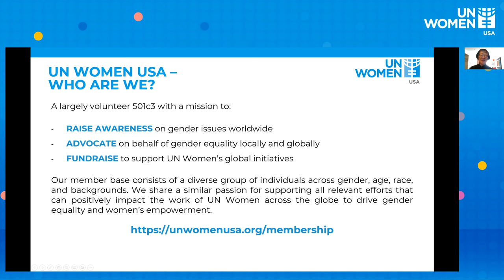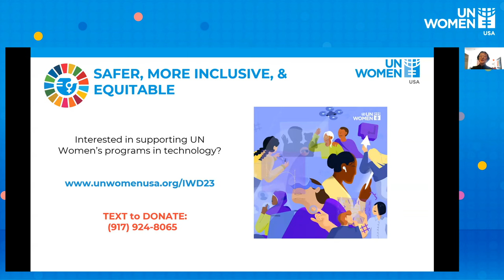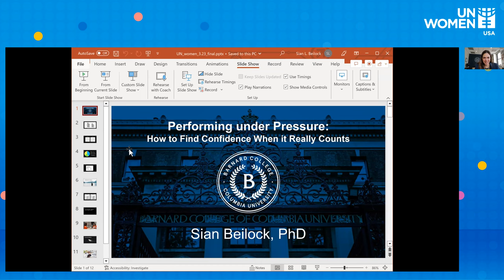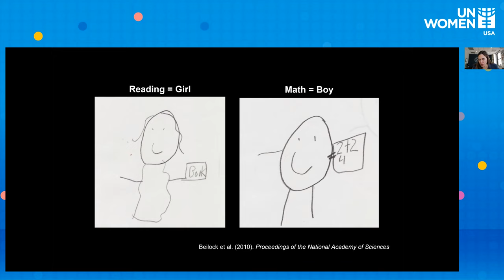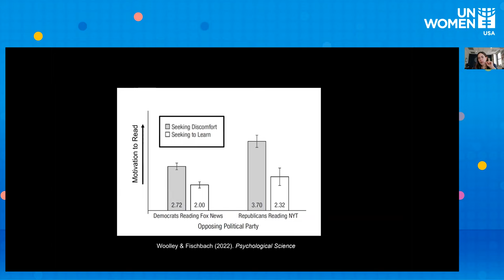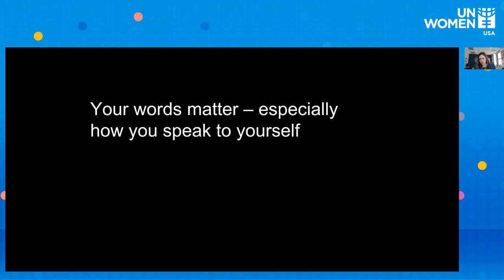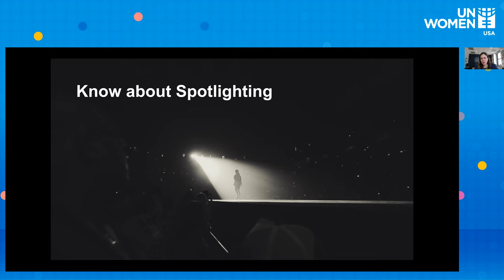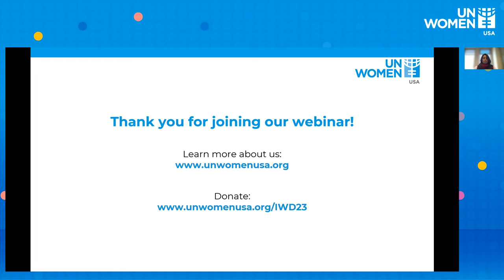Cracking the Code Virtual Discussion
Following the 2023 UN theme of International Women’s Day, DigitALL: Innovation and technology for gender equality, Cracking the Code highlights the role that bold, transformative ideas, inclusive technologies, and accessible education can play in closing the digital divide, combatting discrimination and the marginalization of women globally.

Bringing women and other marginalized groups into technology requires breaking barriers, redefining sociocultural, educational and economic codes. By ensuring equal access to education for women and girls and creating clear pathways and inclusive workplaces for women in STEM, we can leverage the transformative power of inclusive innovation - critical to cracking the code towards gender equality.